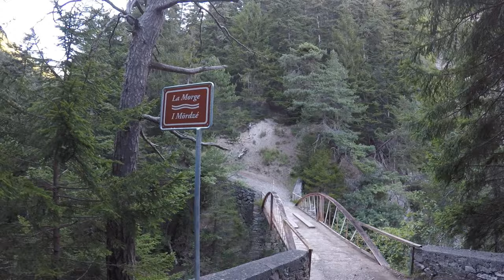Bisse du Torrent-Neuf oder Ancien Bisse de Savièse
Wunderschöne Wanderung  auf der Bisse du Torrent-Neuf oder auch Ancien Bisse de Savièse im Wallis. Herrliche Aussicht ins Rhonetal hinunter. Die Wanderung ist nur für schwindelfreie Wanderer, da mann ein paar Hängebrücken überqueren muss. Der Bisse auch Suonenweg muss mann einfach gesehen haben.